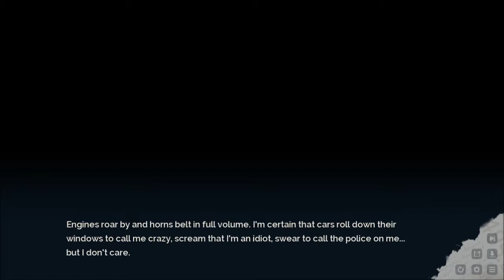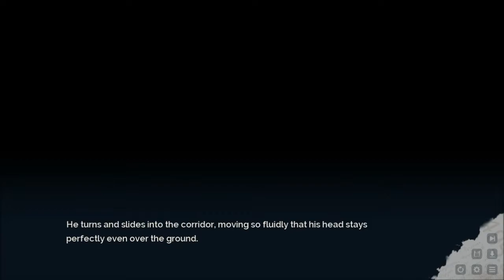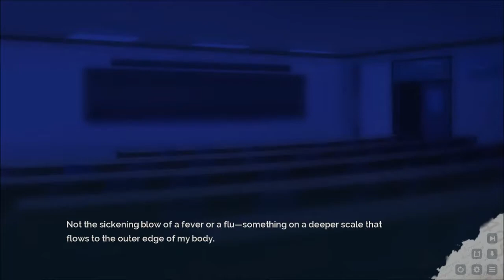Lucid9 - Bad End #1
One of the possible bad endings in Lucid9: Inciting Incident, required to unlock the "Cruel Reality" achievement on steam.
Developer: Fallen Snow Studios
Publisher: Sekai Project

Spoiler info below:
→ Reject anonymous phone call.
(Note: Accepting the phone call, and immediately agreeing to Ryouta's terms OR rejecting his terms thrice results in this ending as well.)